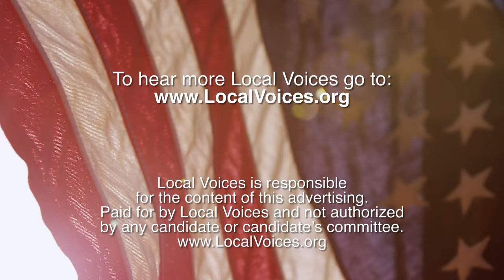Meet Rev. Wayne Robinson: Minister and educator from Lee County, FL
Reverend Dr. Wayne Robinson believes that faith must be put into practice. For himself, this has meant a lifetime of teaching and volunteering in addition to his ministerial duties. As a man of both faith and action. Rev. Robinson believes there's only one clear choice in picking a president this November.